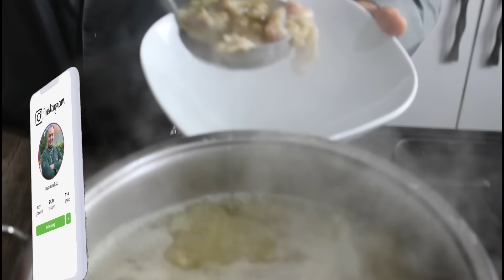ŞİFA DEPOSU BOL İLİKLİ KEMİKLİ KUZU AYAK PAÇA NASIL YAPILIR?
Gaziantep'ten herkese selamlar! kanalıma ve mutfağıma hoşgeldiniz. Kanalımda her hafta 3 yeni tarif yayınlıyorum önceliğim sizlerin istediği tarifleri yapıp yayınlamak arada bizde mevsimine ve şartlara uygun tarifler yayınlıyoruz. Bugünkü tarifimiz kış aylarının şifa deposu lezzetli mi lezzetli kuzu ayak paça. Ev şartlarında yapabileceğiniz sağlıklı nefis bir tarif. Video hoşunuza giderse beğenmeyi ve bildirim zilini açmayı unutmayın.

Gerekli Malzemeler
12 adet kuzu ayak
ilikli kemik
tuz
sarımsak
sirke
limon